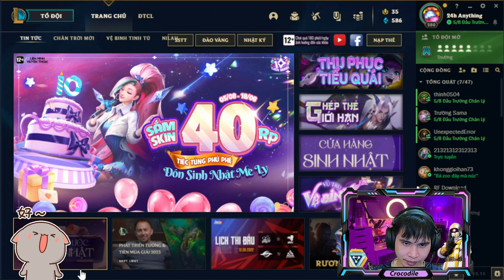DTCL - Francis Carl - colossal strength, the strength of the gladiator formation part 1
Hi everyone, my purpose of creating this channel is to share the knowledge that I have experienced in practice, exchange and exchange about league of legends and the Ranking activities taking place .!!